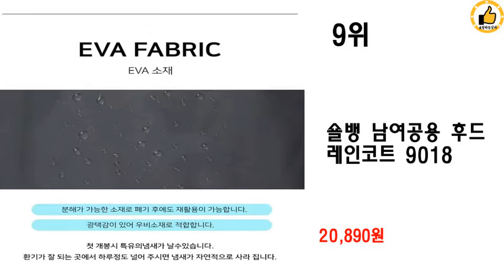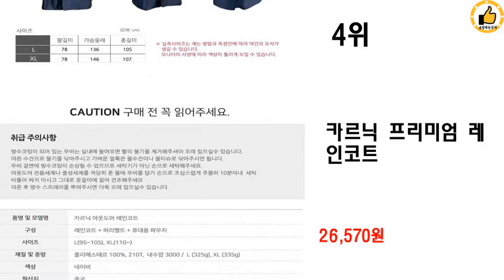2023년 상반기 레인코트 추천 TOP 10 (쿠팡 가격 평점 후기 비교)️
❤️❤️❤️오늘의 특가! 레인코트 추천해드려요❤️❤️❤️

10위 : 뷰라뷰 여성용 파스텔 우비 패션 골프 우의 레인코트

9위 : 숄뱅 남여공용 후드 레인코트 9018

7위 : 네츄럴파크 미들 여성 레인코트 골프 우비

5위 : 에버하우스 워너비스타일 레인코트 2p

3위 : 연우 여성용 투톤컬러 바람막이 레인코트 + 파우치

2위 : 여성 체크 트렌치코트 골프 비옷 우비,레인코트

1위 : 네츄럴파크 여성 레인코트 골프 우비 컬러 미들집업 퍼플

 감사합니다